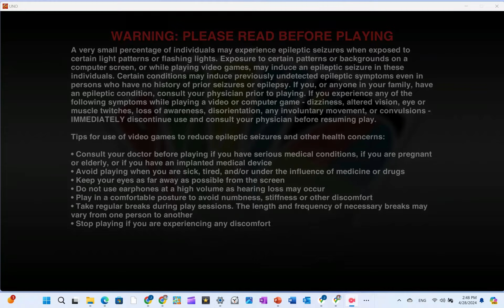UNO Flip 15: Tournament Time